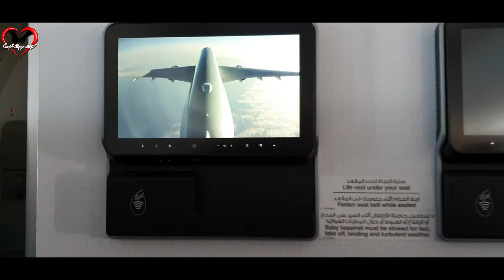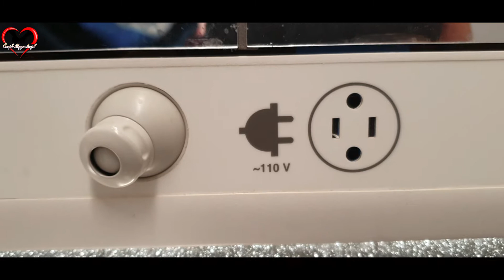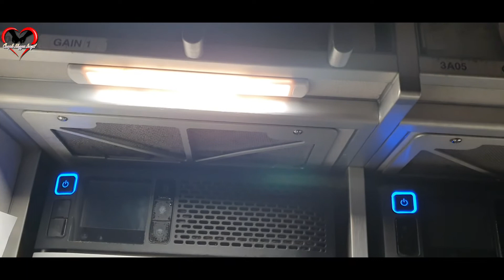বিমানের টয়লেট হতে সাবধান। বিমানের টয়লেটে ভুল করেও এই কাজটি করবেন না। তাহলে বিপদে পড়বেন।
আসসালামু আলাইকুম বন্ধুরা কেমন আছেন সবাই ,আশা করি আল্লাহর রহমতে ভালো আছেন। আজ দেখানোর চেষ্টা করলাম এয়ারলাইন্সের টয়লেট এবং কিচেন।